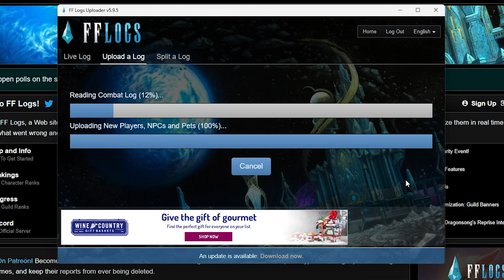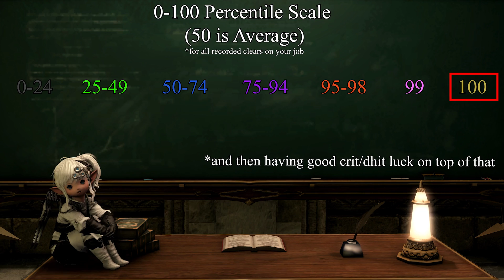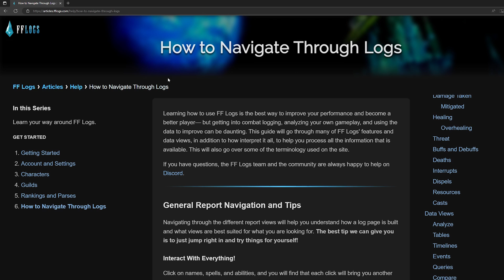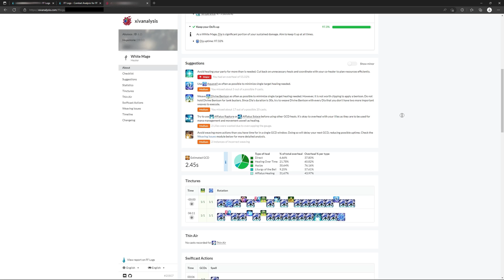Beginner's Guide to Parsing in XIV [Final Fantasy 14]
Ever wanted to live on the edge from the comfort of your basement? Try parsing Sastasha (Hard). I'll wait. If you have no idea what parsing is or why it's only ever mentioned with half-held breaths, this video might be for you! After 5 minutes, you'll have a surface-level understanding of what ACT is and how to use it to improve your FFXIV gameplay or I guarantee you your... 5 minutes back?

Chapters:
0:00 Intro
0:15 Defining "parsing"
0:37 The Controversy
1:25 What is ACT actually good for?
2:01 What is FF Logs?
3:06 Navigating FF Logs
4:34 XIV Analysis
5:29 Outro